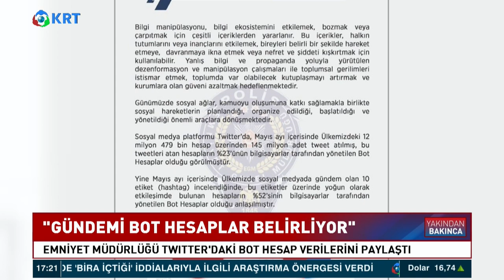Türkiye'nin Gündemini Ne Erdoğan Ne 6'lı Masa... Sadece Onlar Belirliyor! KRT Haber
Chp Genel Başkanı Kemal Kılıçdaroğlu'nun Aylar Önce Yaptığı Trol Ordusu İfşasıyla İlgili Emniyet Genel Müdürlüğü'nden Çarpıcı Açıklama Geldi... Emniyet, Twıtter Üzerinden Ülke Gündemine Etki Eden Hesapların Çoğunun Bot Olduğunu Belirtti... Mayıs Ayında Atılan Tweetler'in %23'ünün De Yine Bot Hesaplara Ait Olduğu Tespit Edildi...

1_Ahmet Davutoğlu, Akit TV Yayınında Sinirlerine Hakim Olamadı!

2_Barış Yarkadaş Anlattı!! Sezgin Baran Korkmaz Aslında Kim? İlişki Ağında Kimler Var?

3_Canlı Yayında ''Prompter Kazası'' Yaşayan Erdoğan: ''Geri Al, Geri Al''

4_Mafya-Siyaset İlişkisi İddialarına Hükümet Neden Sessiz Kalıyor? | Şimdiki Zaman

5_Tosuncuk Bu İşi Nasıl Başardı? | Serdar Akinan - İsmail Saymaz | Ne Oldu?

6_Cem Uzan’dan Çok Konuşulacak İddia: "Katar’dan Gelen Paralar Akp’nin Kendi Parasıdır!"

7_Tosuncuk Bu İşi Nasıl Başardı? | Serdar Akinan - İsmail Saymaz | Ne Oldu?

8_Yaşar Okuyan Muharrem İnce'nin O Sözlerine Çok Sert Cevap Verdi: ''Delikanlıysan Çık Açıkla''

10_Türkiye'de Suriyeli sorunu: Savaştan kaçmaya değil çocuk doğurmaya gelmişler